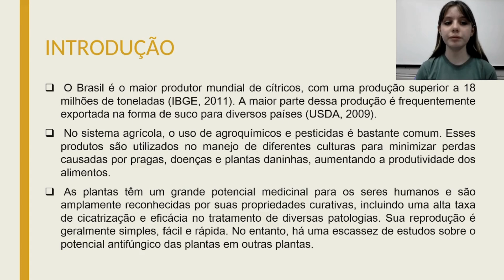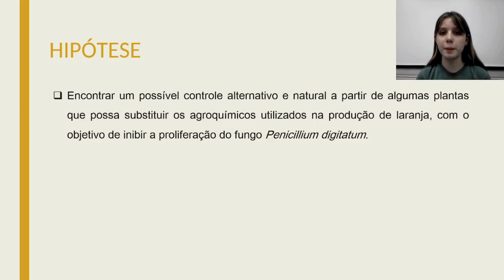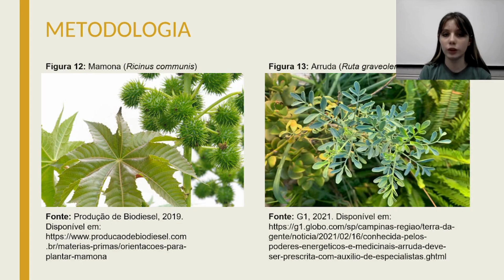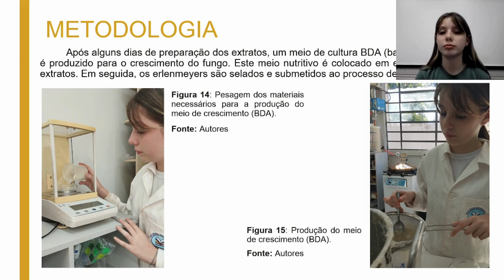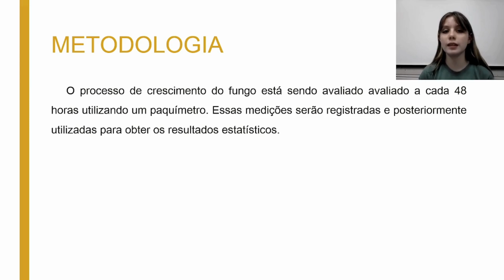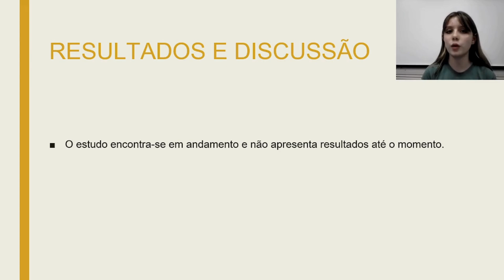Uso de extratos vegetais na inibição ou controle do fungo causador do bolor da laranja - fase II